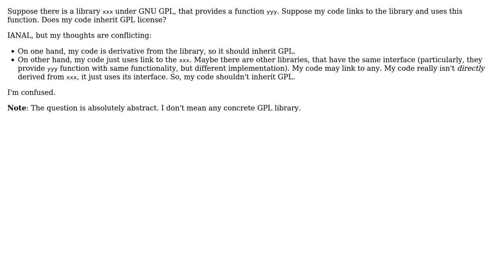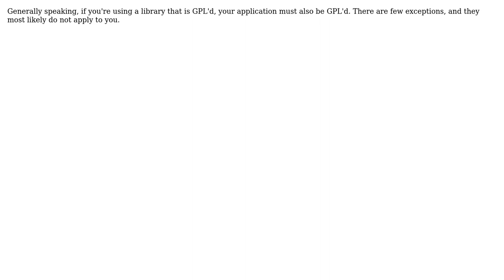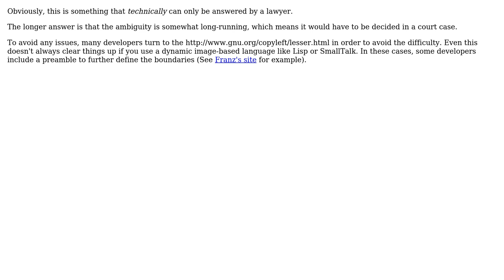Software Engineering: Does some code inherit GNU GPL if it just links to a GPL library?